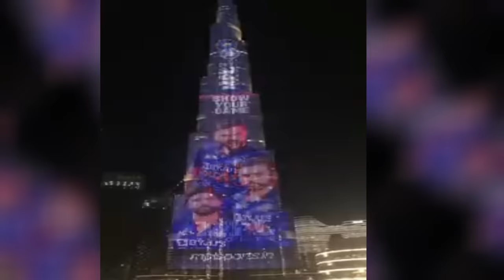PAKISTANI MEDIA SHOCKED INDIAN TEAM GRAND WELCOME IN MUMBAI